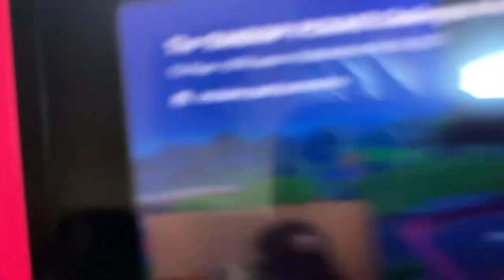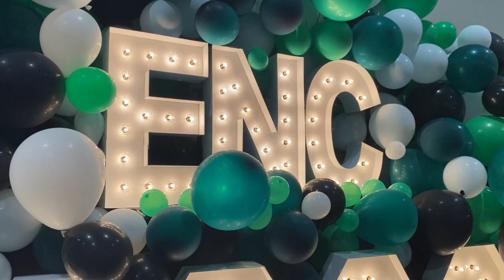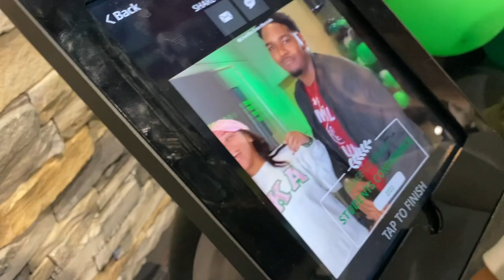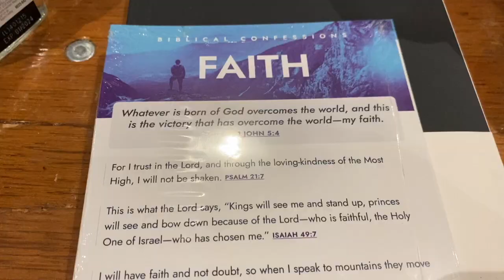ENC Conference 2022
Y’all…I had so much fun accompanying our students from CCU (Coastal Carolina University) to my home church in Virginia for the 2022 ENC Conference! The laughs, the tears, the dancing, the signing has brought us so much closer to God and to each other.

I hope you all enjoy this Vlog! It doesn’t cover everything we were able to do and experience but it does have some of my favorite highlights.

Don’t forget: if we change the campus…we change the world 🌎 love you all!!